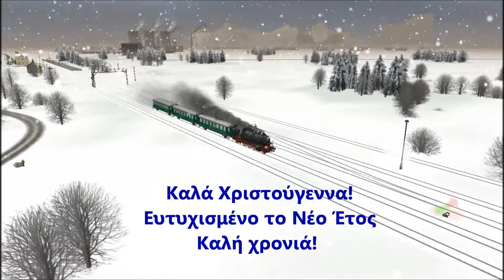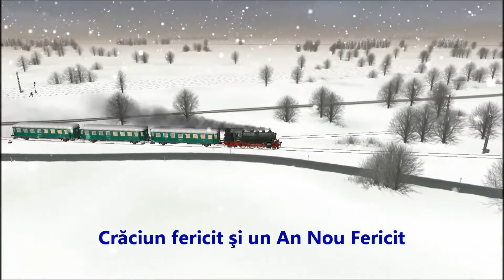Jean Pierre Pribilois 2011/2012 Christmas & New Year Best Wishes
My best wishes to all my friends who are all over the world.
This video has been uploaded on December 23, 2011 so far 193 persons had a look to it, thanks you.